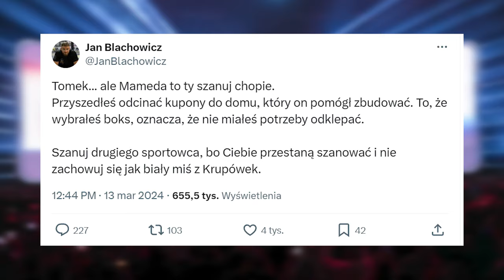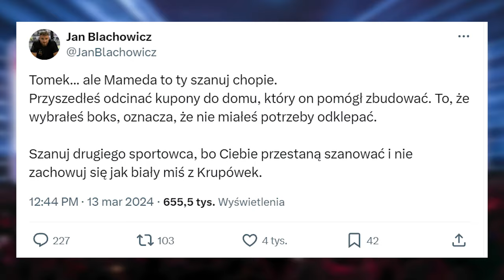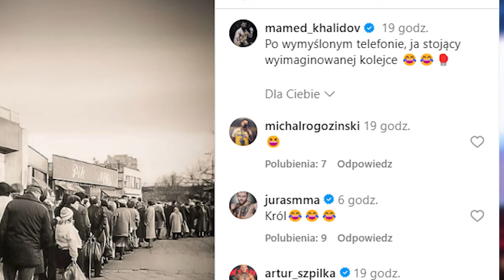KHALIDOV UJAWNIA KŁAMSTWO ADAMKA, a BOREK OBWINIA KOSTYRĘ! (FAME MMA, BŁACHOWICZ, KSW)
Mamed Khalidov odniósł się do wywiadu, jakiego Tomasz Adamek udzielił Andrzejowi Kostyrze na na kanale KOstyraSE. Legenda KSW zarzuciła kłamstwo podopiecznemu Mateusza Borka, który aktualnie prowadzi karierę Tomasza i doprowadził do podpisania przez "Górala" kontraktu z federacją Fame MMA, gdzie już w maju odbędzie się walka Adamek - Bandura.

Khalidov nie pozostał dłużny Adamkowi, którego postawa wzbudziła gorącą dyskusję w środowisku polskich sportów walki i spowodowała, że "odpaliła się" nawet ikona MMA w Polsce Jan Błachowicz. Poza Błachowiczem swoje trzy grosze wtrącił też dziś Mateusz Borek, który wykorzystał Kanał Sportowy i program "Tylko Sport" (cóż za przeciwieństwo do Kanału Zero), aby obronić Tomasza Adamka i podkreślić, że "Góral" nie udzieliłby tak kontrowersyjnej wypowiedzi, gdyby nie "nakierował" go na nią przeprowadzający wywiad Andrzej Kostyra.

Mamed Chalidow w wywiadzie na kanale "Klatka po Klatce" zaprzeczył jakoby dzwonił do Adamka po walce na KSW Epic i prosił się o rewanż, a cała interakcja obu panów miała być jedynie kurtuazyjną wymianą wiadomości na Instagramie. Mamed sugeruje więc, że Adamek w swoich medialnych wypowiedziach kłamie, a z pewnością mija się z prawdą prezentując swój punkt widzenia na relację z gwiazdą KSW. Ponadto Khalidov dodał post na Instagramie, w którym prześmiewczo odnosi się do słów Adamka o rzekomej rozmowie oraz kolejce chętnych, do której musiałby ustawić się Mamed w oczekiwaniu na rewanżową walkę z Adamkiem . Przy okazji warto tutaj wspomnieć, że dziś odbywa się ważenie przed galą XTB KSW 92, w której udział wezmą m.in. Jakub Wikłacz i Michał Materla.

Oprócz Błachowicza, który zamieścił na Twitterze krytykujący Adamka wpis, w którym porównał go do Białego Misia z Krupówek i wezwał do okazywania większego szacunku Mamedowi Khalidovowi i innym zawodnikom, głos w sprawie zabrał również Mateusz Borek. Na Kanale Sportowym komentator podkreślił, że bardzo szanuje Andrzeja Kostyrę i jego osiągnięcia, jednak to właśnie weteran polskiego dziennikarstwa może być po części odpowiedzialny za słowa, jakie padły z ust Tomasza Adamka.

Po wywiadzie Kostyry z Adamkiem zawrzało m.in. dlatego, iż z ust Pana Andrzej padło pytanie "czy były to najłatwiej zarobione pieniądze w życiu" Adamka. Taka konstrukcja zapytania miałaby sprawić, że Tomasz nie miał innego wyboru jak potwierdzić, a tym samym niejako nie okazać należytego szacunku Mamedowi Chalidowowi. Czy cała gorąca dyskusja to początek konfliktu Adamek - Khalidov, a może również Błachowicz - Adamek i tworzenie podłoża pod ewentualną walkę na KSW Epic? Pamiętajmy, że w kontrakcie na walkę Khalidov - Adamek istniał zapis mówiący o tym, że ewentualny pojedynek rewanżowy może odbyć się tylko pod banderą federacji Fame MMA.

Jak oceniacie medialne zamieszanie, w którym uczestniczy Mamed Khalidov, Tomasz Adamek, Jan Błachowicz, Mateusz Borek,  a nawet Andrzej Kostyra? Czy środowisko polskich sportów walki wyczuło okazję na wzięcie "przykładu" z freaków i zrobienie medialnych "dymów", aby w przyszłości móc spieniężyć je w oktagonie jednej z organizacji. Czy rację ma Mateusz Borek lekko zrzucający winę za wypowiedzi Tomasza Adamka na swojego kolegę po fachu Andrzeja Kostyrę? Czy Khalidov odpowiadając Adamkowi i twierdząc, że bokser mija się z prawdą ma gdzieś z tyłu głowy , że gdyby nie kontuzja, walka mogła potoczyć się na jego korzyść? No, a może to po prostu Tomasz Adamek robi sobie rozgrzewkę przed wejściem do świata Fame MMA i celowo prowokuje byłego rywala oraz polaryzuje publiczność, aby jego nazwisko odmieniane było w mediach przez wszystkie przypadki, a jego walka z Bandurą okazała się sprzedażowym sukcesem?

Dajcie znać co myślicie o konflikcie Adamek - Khalidov po ich walce na KSW Epic i czy chcielibyście zobaczyć to starcie na Fame MMA. No, a może Jan Błachowicz i Mamed Khalidov zmieniający się co rundę, a po drugiej stronie wyjaśniający ich Tomasz Adamek? :)

Z góry dzięki za każdą łapkę, komentarz i suba,

Pozdro Orzełki, auuu!